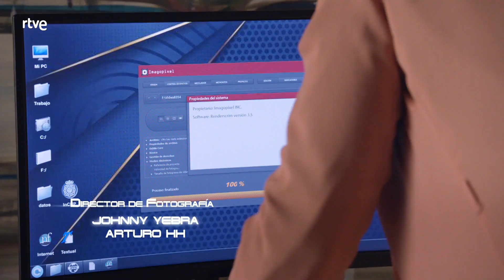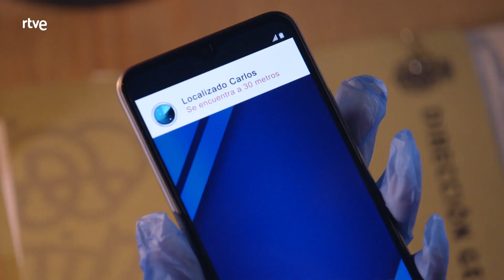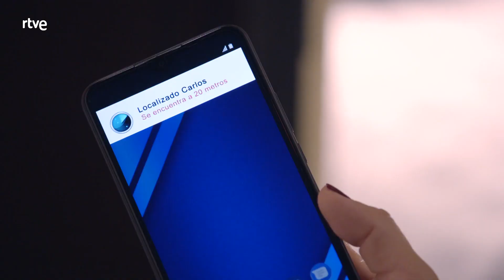Servir y Proteger: Carlos encuentra a Iván inconsciente con Miriam Capítulo1085 | RTVE Series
Carlos encuentra a Iván inconsciente con Miriam.